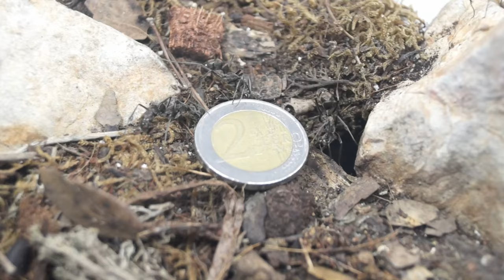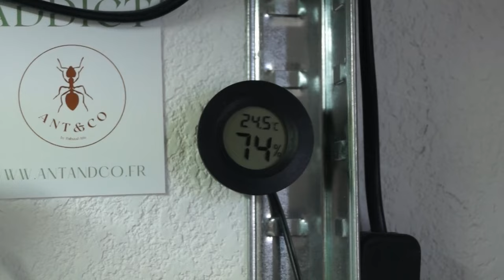Ma fourmi asiatique la plus agressive ! (Diacamma violaceum)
Salut à tous, aujourd'hui je vous présente en détail ma colonie de Diacamma violaceum et je vous explique en détail comment élever ces fourmis. BON VISIONNAGE !

-Ant&Co avec le code "GIGAFOURMIS" pour vos achats de fourmis vivantes

Sommaire :
00:00 Introduction
00:17 ATTENTION
01:24 Origine de la colonie
02:08 Matériel et paramètres d'élevage
05:19 Nourriture
06:45 Taille hors norme
07:02 Mode de reproduction
08:29 Oeufs, larves et cocons
10:25 Les mâles fourmis
10:55 Durée de vie
11:29 Reproduction en captivité
12:21 Fin de vidéo